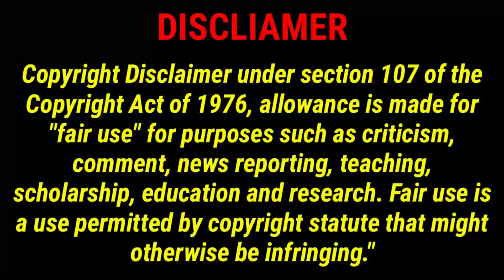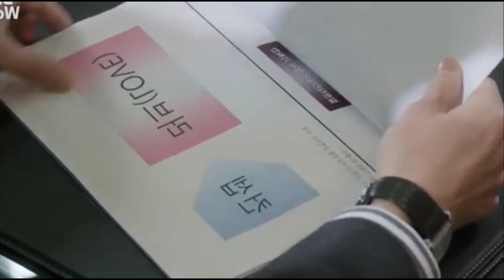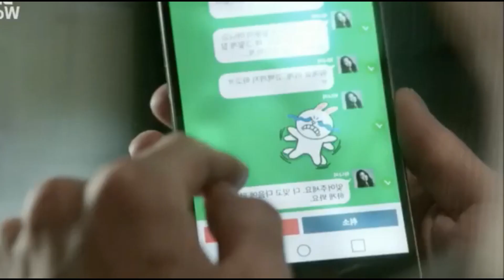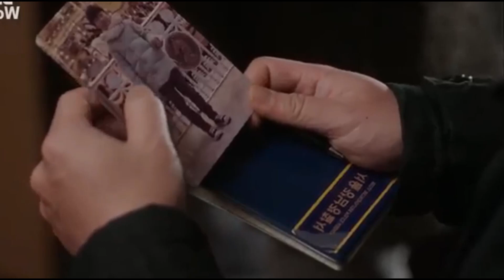கோவக்கார ஹீரோ-கிட்டயும் பாசக்கார hero கிட்டயும் மாட்டிட்டு முழிக்கும் heroine 😂//Pondicherryqueen //